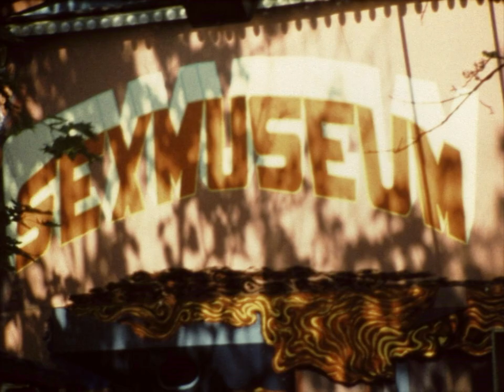Wien 1978: Reisebericht / Travelogue / Reisebrev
Super 8-film von Finn Hansen (Tønsberg, Norwegen), 1978.
Stadt und Vergnügungspark Wiener Prater.

Super 8-footage by Finn Hansen (Tønsberg, Norwegen), 1978
City and the amusement park Wiener Prater.

Super 8-opptak fra Wien, Østerrike, av Finn Hansen (Tønsberg). Bli med gjennom travle sentrumsgater, og inn på byens berømte tivoli, Wiener Prater. Den mest kjente attraksjonen i parken er Wiener Riesenrad, verdens eneste pariserhjul fra 1800-tallet.

Production / Produksjon: Luna Media (Lunamedia.no)